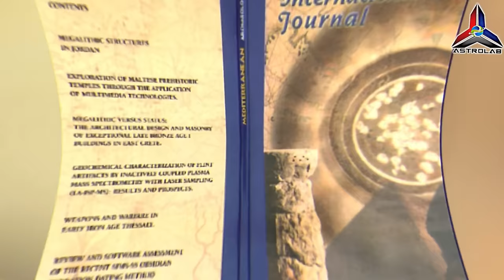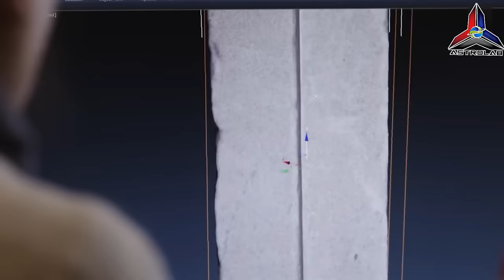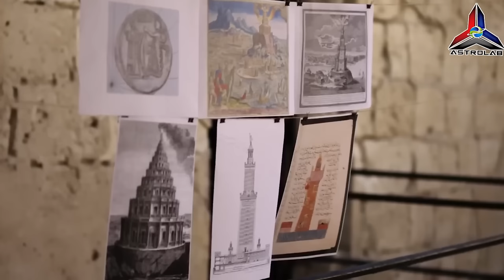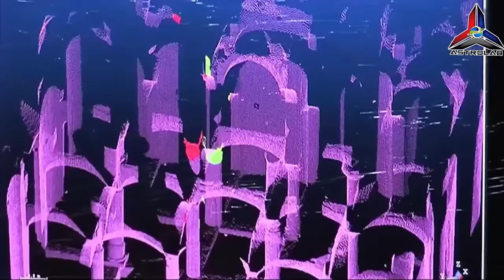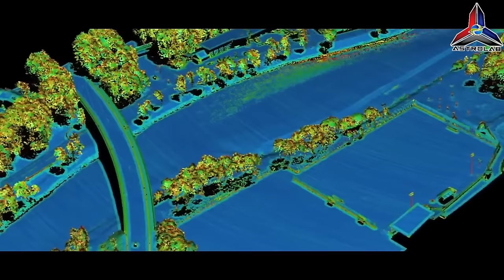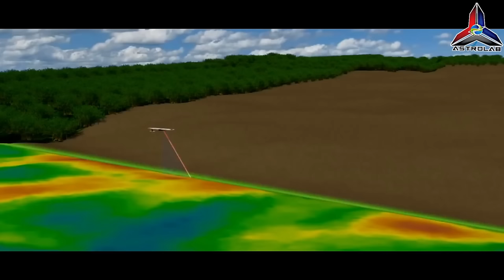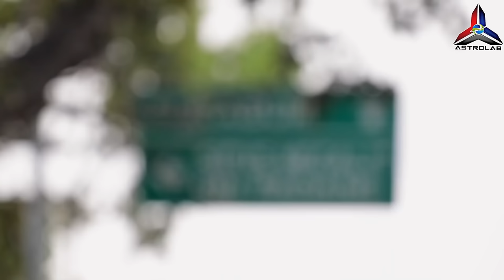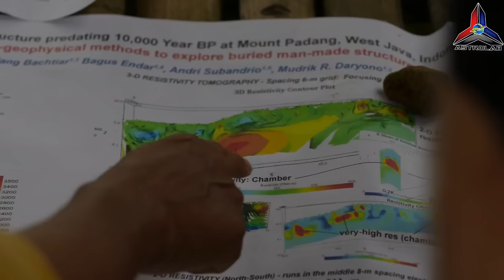5 PENEMUAN KOTA PURBA YANG ANDA TAK SANGKA WUJUD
Astrolab membawa anda 5 PENEMUAN KOTA PURBA YANG ANDA TAK SANGKA WUJUD. Berikut merupakan kompilasi 5+1 mengenai peninggalan kota purba di serata dunia. Pastikan anda tonton dengan habis semua peninggalan ini bagi mendapatkan ilmu yang bermanfaat
🌌 IKUTI ASTROLAB JUGA DI

►Cinematic Tension NoCopyright Music Compilation by Soundridemusic
Dark Materials
 • Tense Cinematic NoCopyright Backgroun...
Dark City
 • Cinematic Suspense Trailer NoCopyrigh...
Emergence Case
Music: True Detective by Soundridemusic Link to Video:    • Suspense Detective, Crime, Spy, Tensi...

• 🛰 Space & Ambient Electronic (Royalty...   🔺

TIMESTAMPS:
Gobekli Tepe Turkiye                         : 02:52
Nan Madol Mikronesia                     : 10:43
Rumah Api Iskandariah Mesir         : 27:27
Piramid Amazon Bolivia                   : 38:24
Piramid Yonaguni Jepun                  : 48:42
Piramid Padang Indonesia               : 58:47

FAKTA VIDEO/KATA KUNCI
fakta
kota
purba
bandar
jepun
bolivia
amazon
brazil
indonesia
turkiye

About ASTROLAB.